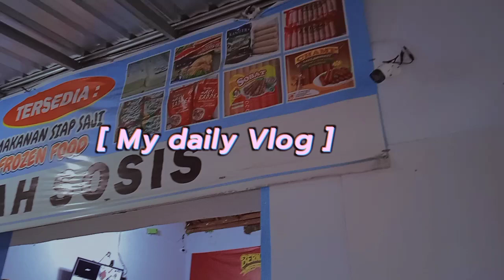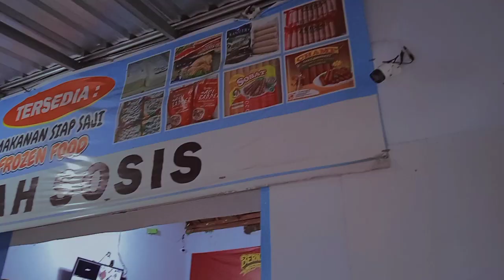BUKA PUASA BERSAMA DI APOTEK SADAYU DOMPU!!